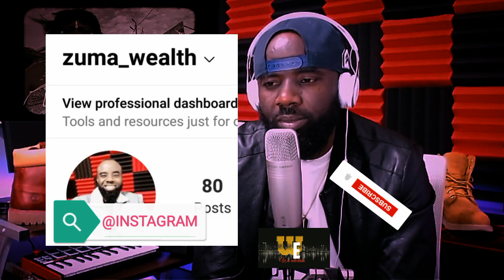Shatta Wale - Botoe (official video) Reaction! (Tradition and cultural representation) ❤️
Music video by Shatta Wale performing, "Botoe" official music video. A total display of the beauty of Ghana's rich tradition and culture. Africa is indeed a continent blessed with rich traditions and cultures. Shatta Wale is one of the most talented dancehall artists in Ghana and Africa. He also did a featured in Queen B Beyonce lion King's album "already".

This video is for entertainment only. I don't claim to own the copyright to this song.